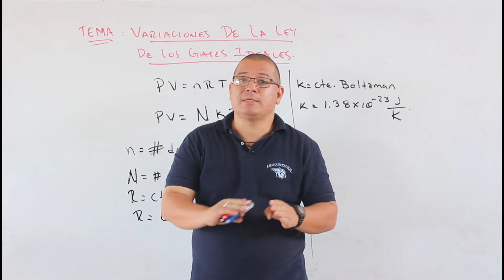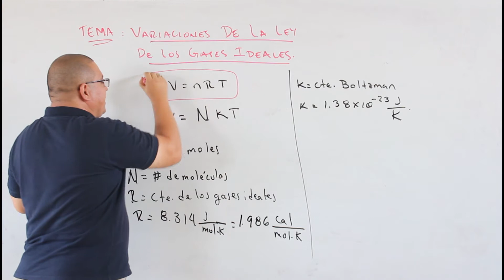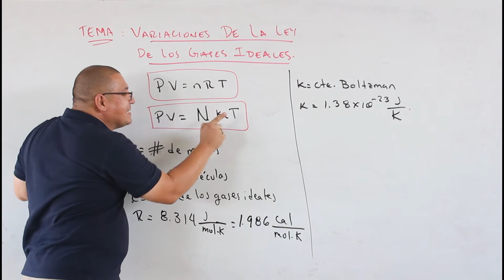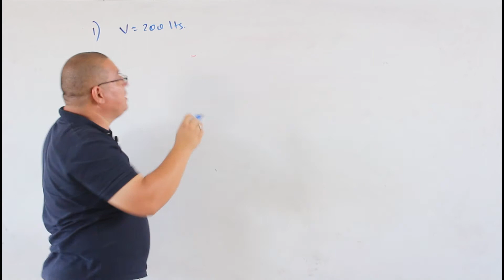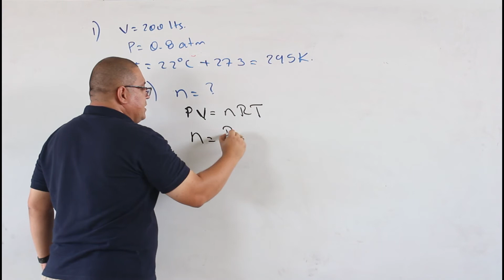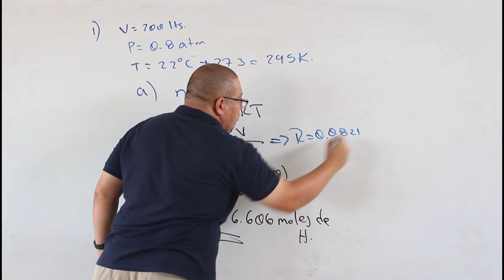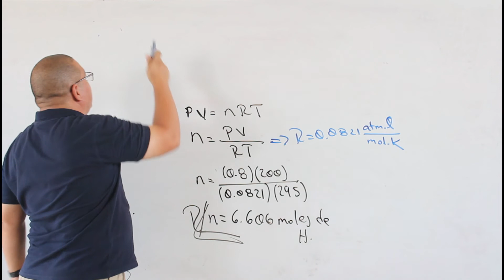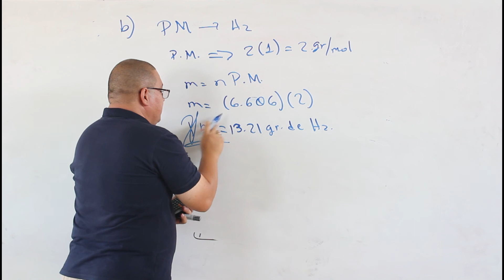Variaciones de la Ley de los Gases Ideales 1AFSU4T9